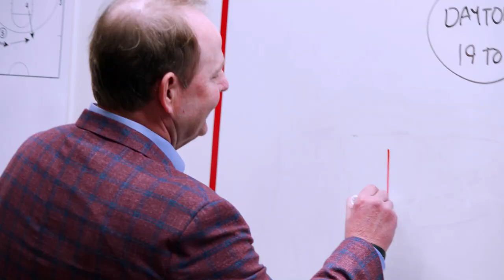Ole Miss Men's Basketball: Game Recap - Defeats Dayton (12-18-21)